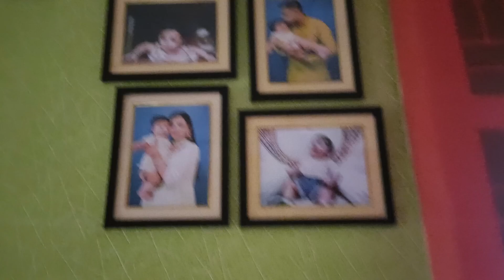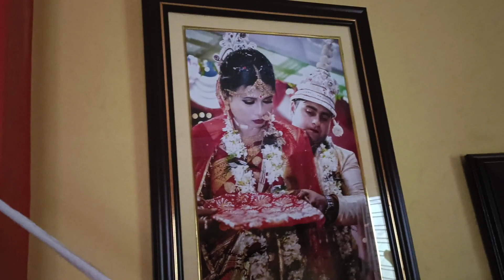My Birthday celebration || 2023 Birthday celebration || 1st birthday with Bunny